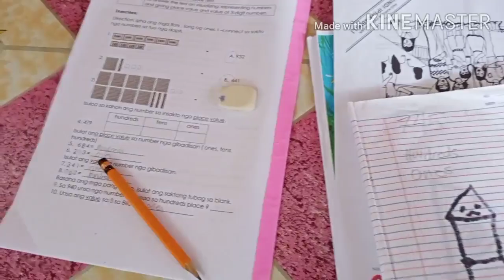Nagluto Kami Ng ginisang talong